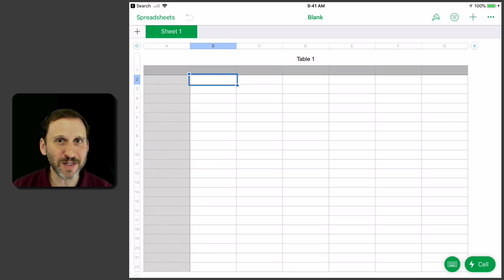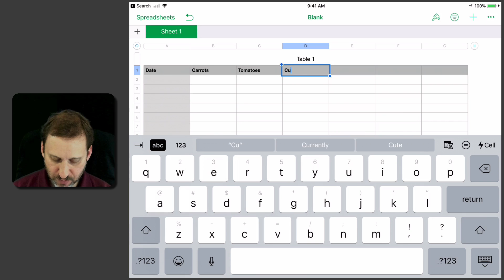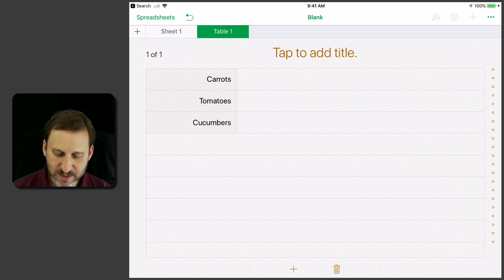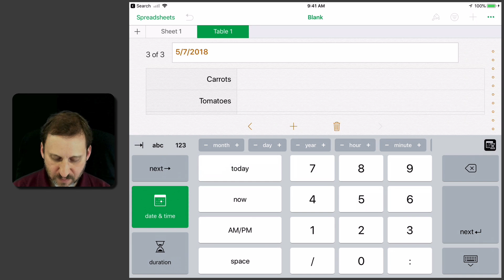Simple Data Entry With iOS Numbers Forms (#1660)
In Numbers for iOS there is a special feature that allows you to enter data into form, rather than directly into a table. This one-record-per-screen data entry can make it much easier to enter information on the iPhone or iPad's small screen. The data in forms and the spreadsheet table is one and the same.